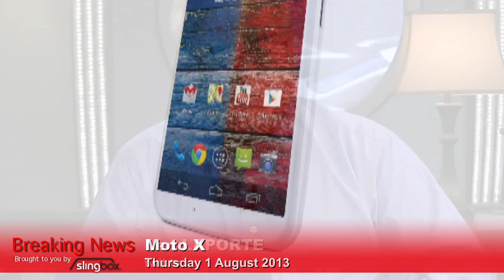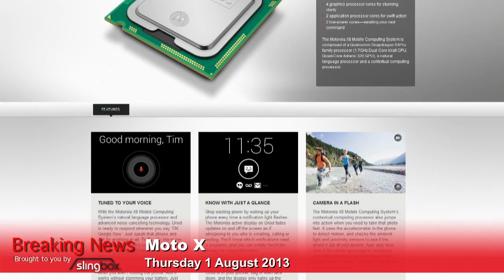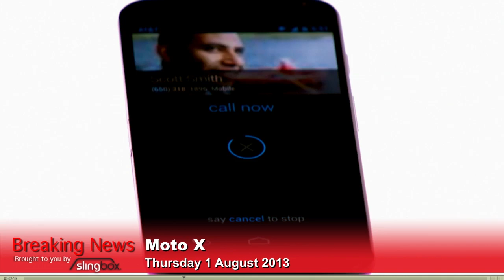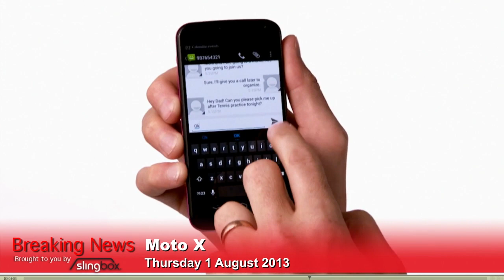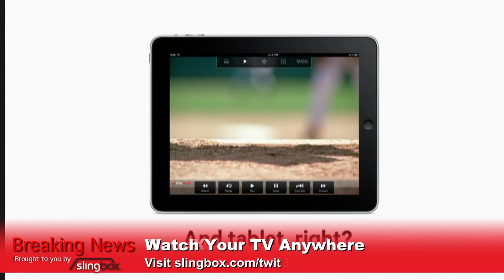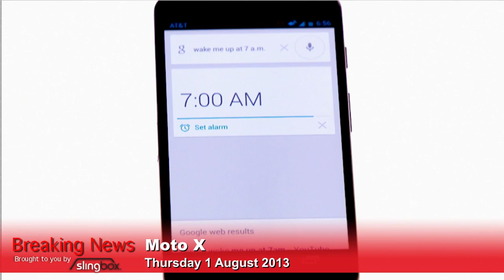TWiT Live Specials 164: The Moto X Reveal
Leo Laporte and Guy Kawasaki discuss Motorola's Moto X.